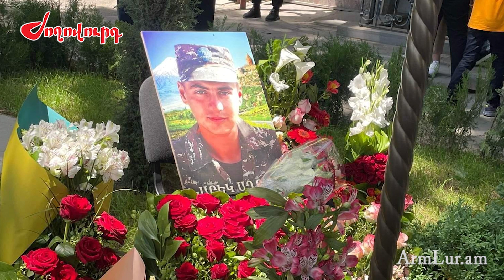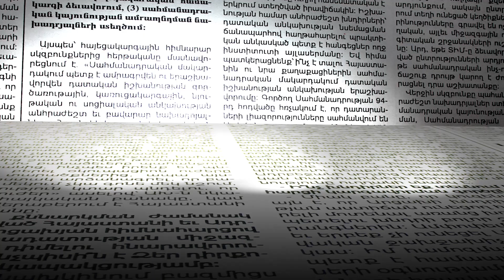«Մա՛մ ջան, կլսես տղուդ մասին, կհպարտանաս». մայիսի 28-ին հերոս Նարեկ Աղոյանը դարձավ 21 տարեկան